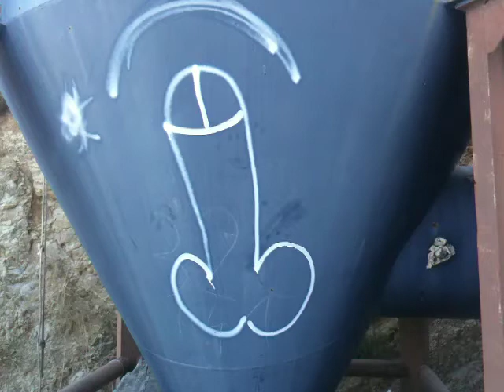IMF Sells Croatia Freedom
Flower farms for export market in Stobrec, Croatia, have people up in arms and they let their feelings known, here on the chemical fertiliser bin. Tito is gone, welcome mass tourism, foreign developers, factory farming and corporations.